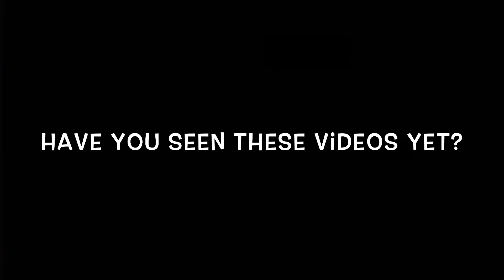Living With A Special Needs Child Can Be Hard Sometimes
Raising A Special Needs Child Can Be Hard Sometimes but I wouldn’t trade my baby for nothing in the world. God gave her to me for a reason he saw me a better fit for her than someone else. I’ve learned so much having her in my life and I will do anything for her to live a happy and normal life. So when I make my decisions support them and if you don’t keep your opinions to yourself because you don’t know what I go through •

**The only Virgin Hair & Lashes I wear is from